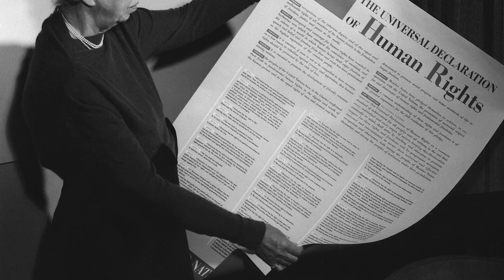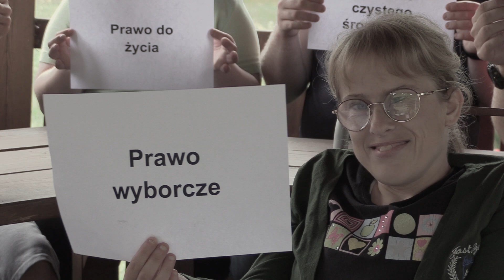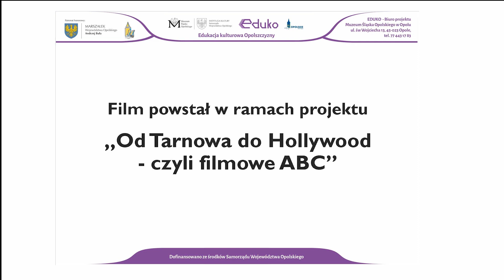POWSZECHNA DEKLARACJA PRAW CZŁOWIEKA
"Od Tarnowa do Hollywood - czyli filmowe ABC"

Premierą 3 etiud filmowych zakończył się projekt  „Od Tarnowa do Hollywood – czyli filmowe ABC” dofinasowany  ze środków Samorządu Województwa Opolskiego  w ramach konkursu „Edukacja Kulturowa Opolszczyzny – Eduko- edycja 2022”.

W trakcie projektu przeprowadzone zastały warsztaty  filmowo-aktorskie. Odbywały się w 3 grupach dostosowanych do poziomu i umiejętności uczestników. Pierwszą grupę stanowiły tarnowskie przedszkolaki, które  podczas 6 spotkań prowadzonych w konwencji zabawy zgłębiały arkana sztuki aktorskiej. Uczyły się wyrażania swoich emocji, współpracy w grupie. Ćwiczyły prawidłową wymowę, dykcję, elementarne zadania aktorskie. Druga grupa to podopieczni Warsztatu Terapii Zajęciowej Fundacji DOM w Tarnowie  Opolskim.  Dla nich zaplanowano warsztaty  aktorskie z zawodowym aktorem. W trakcie 6 spotkań młodzi ludzie  zdobyli nowe kompetencje i umiejętność autoprezentacji. Nagrali  krótkometrażowy  film, w którym zaprezentowali  zdobytą  wiedzę.  W czasie nagrania wcielali się także w role filmowców, wykonując zadania oświetleniowca, operatora, dźwiękowca.

 Ostatnią grupę tworzyły starsze dzieci, młodzież, dorośli i seniorzy.  Podczas  14 spotkań w tym międzypokoleniowym zespole uczestnicy poznawali  kulisy sztuki filmowej i cały proces  produkcji – od szukania pomysłu przez prace scenarzysty, reżysera, operatora, dźwiękowca i oświetleniowca - po naukę kadrowania, perspektywy, ruchu kamery, rejestracji dźwięku. Dogłębnie zapoznali się z zasadami tworzenia filmów dokumentalnych na podstawie twórczości najważniejszych polskich dokumentalistów. Dzięki temu mogli sami wybrać tematykę i formę własnego filmu dokumentalnego, który został nagrany przez zawodową ekipę filmową. Podczas dnia zdjęciowego aktywnie uczestniczyli podczas nagrania.

Projekt  cieszył się dużą popularnością, a jego namacalnym efektem są  3 niezwykłe filmy.

Działania projektowe zakończyły pokazy filmów. Na premierę połączoną  z wystawa zdjęć dokumentujących przebieg projektu zaproszono przedszkolaków i uczniów szkoły podstawowej w dniu 21.10.br. oraz mieszkańców w dniu 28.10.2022r. Filmy zostały również nagrane na płyty CD, które rozpowszechnione zostały wśród uczestników projektu. Stanowią także ważny materiał promocyjny naszego ośrodka. Zostały one opublikowano na kanale YouTube.